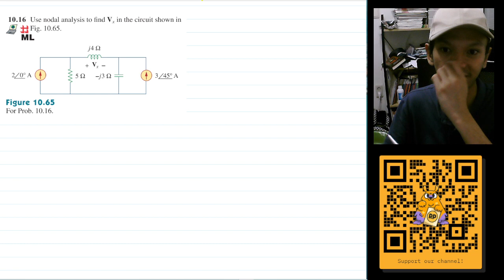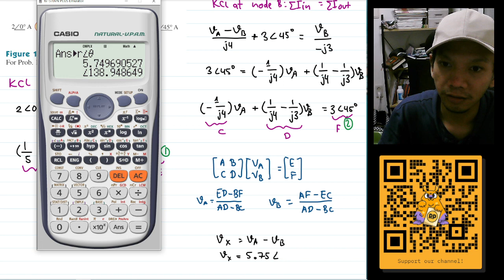Problem 10.16 - Fundamental of Electric Circuits (Sadiku) 5th Ed - Steady State AC Circuits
Use nodal analysis to find Vx in the circuit shown in Fig 10.65